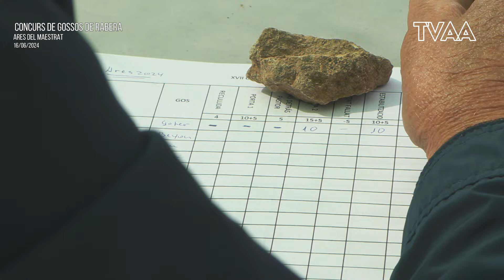Concurs de gossos de rabera en Ares del Maestrat